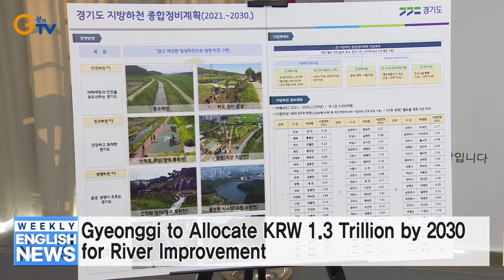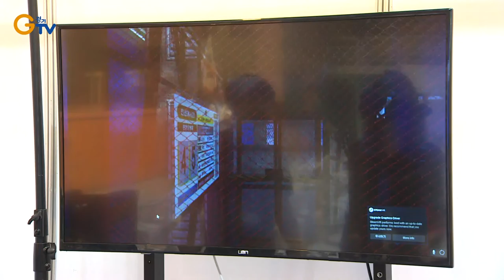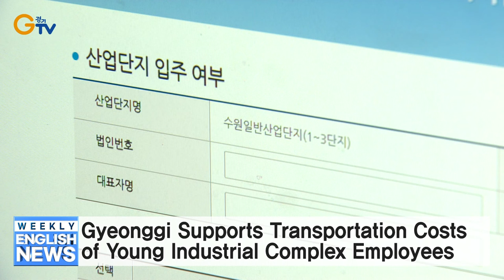Gyeonggi to Allocate KRW 1.3 Trillion by 2030 for River Improvement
Gyeonggi Supports SNU Bundang Hospital for Infectious Disease Medical Institute Designation
Funeral Held for Pyeongtaek Firefighters Who Perished in Fire
Gyeonggi to Recruit Assistant Industrial Disaster Prevention Education Operator
Crackdown on Fire Safety Violations at Distribution Center Construction Sites
Gyeonggi Supports Transportation Costs of Young Industrial Complex Employees
Exhibitions at Northern Gyeonggi Provincial Government Complex